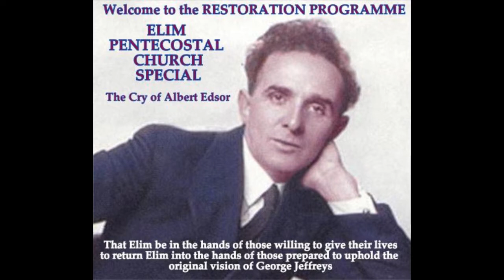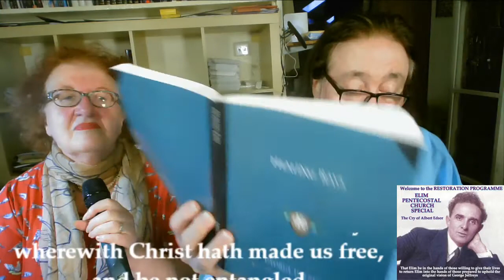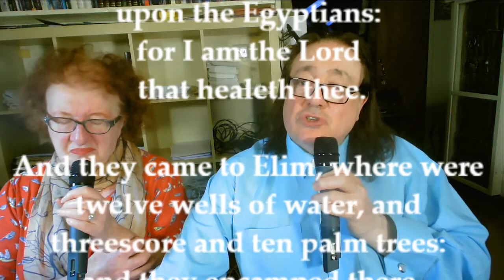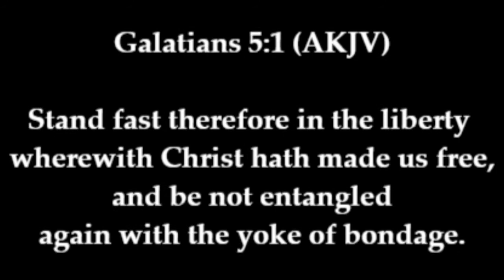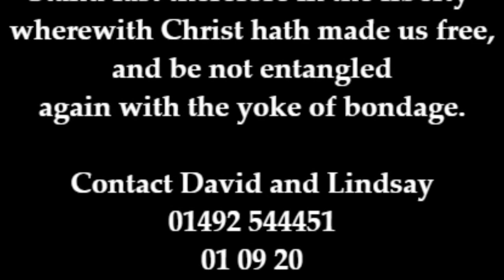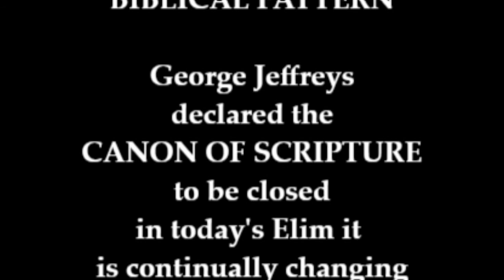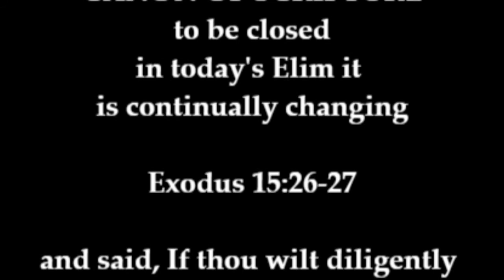01 09 20 RESTORATION PROGRAMME - 7b Edsor's Cry for ELIM PENTECOSTAL CHURCH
Through David & Lindsay Griffiths, who experienced the Barthian approach at Elim Bible College, we discover the spiritual and historical root of the takeover by what we believe to be "The New World Order" of the Elim Pentecostal Church.

We believe we prove it!

1)  By referring to the introduction of the 25th edition of the Nestle Aland text admitting it to be only a "working text" and not definite. Elim today chooses this above the inerrant text of its founder!

2)  We look to the doctrinal book of the Apostolic Church in George Jeffreys day, "One Lord, One Faith" by WAC Rowe. This refers the Church to being an organism or organisation - which? This is looked at in detail.

3)  We then look at "neo-orthodoxy"  that had arisen through men like Barth and Brunner, both taught at was Elim Bible College above the teachings of its founder using the studies of Alan Cairns.

4)  In Paul Smiths, "New Evangelicalism - the New World Order" we give the background as to why Elim turned away from Jeffrey's eschatological belief to something clearly exposed by Smith.

5)  To George Jeffreys, Israel was an A1 nation and using his book, "Healing Rays" we see how this passion relates to his belief system alien to that of Elim today.

6)  We give the testimony of Albert Edsor in "Set Your House in Order" which deals with sects or cults, and it is clear from the text using historical example that with the takeover that is what Elim became and in our view still is, even worse so with the growth of textual criticism above God's inerrant Word.